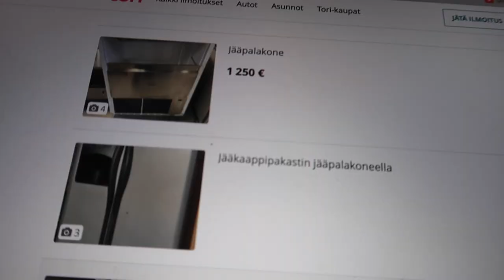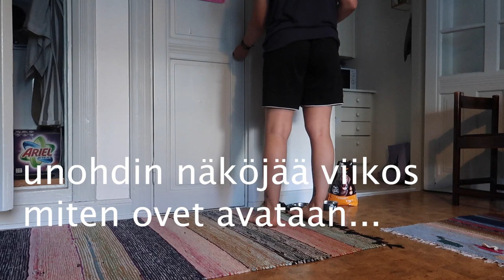Ajoin pitkästä aikaa autolla & kävin melomassa | MY WEEK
Moikka! Melkein viikon vietin roadtripin jälkeen Porissa. Oli mukavan leppoisaa ja tuli tehtyä kaikenlaista pientä! Tietty perhettä oli myös kiva nähdä. Kerttukin nautti huomiosta ja aktiviteeteista.
Tää MY WEEK alkoi maanantain sijaan kuitenkin vasta tiistaina, koska edellisen viikonlopun olimme olleet roadtripillä ja pidin yhden päivän tauon sen jälkeen kuvaamisesta. Mutta sovitaan, että tää oli kokonainen MY WEEK. Eihän se niin päivälleen tarkkaa ole 😛.

Huomaan sanovani useasti tän videon aikana, että oon väsynyt tai että on kooma tms. Mulla on hemoglobiini ollut viime verikokeissa alhainen ja oon pohtinut, että toi uupuminen johtuis mun anemiasta. Oonkin alkanut hetki sitten syömään rautalisää. Toivottavasti siitä olis jotain apua. Ei oo kiva olla uupunut joka päivä, vaikka olisi kuinka nukkunut, syönyt ja levännyt. Mutta tääkin prosessi vie pari kuukautta. Enkä edes ole varma, et johtuuko tää väsymys anemiasta. No, sen näkee sitten, onko tästä lisäraudasta hyötyä muutaman kuukauden syönnin jälkeen.

Mukavaa kesän viimeisiä päiviä sulle! Kiitos, jos jaksoit kattoo videon ja oot best, jos jaksoit myös lukee tän melko turhan tekstin😅. RESPECT! Muista, että arvostan sua kovasti (ja et katot mun videoita💖) ja toivonkin, että arvostaisit myös itse itseäsi!
Mutta joo... Tästä tulikin tällanen tarinatuokio. Nähdään seuraavassa videossa! SE ON MORO!